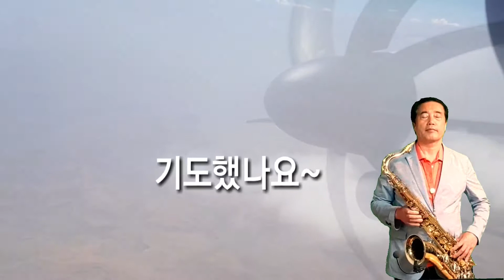색소폰복음뮤직♡13(에티오피아)오늘 집을나서기전~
2018년 5월 10일 악숨에서 조식후 암굴 성지순례를 위하여 비행기로 1시간 육로로 3시간 달려서 랄리벨리로 순례여정을 떠납니다 가는길 농촌 풍경들을 영상에 담아봅니다  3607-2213 nis